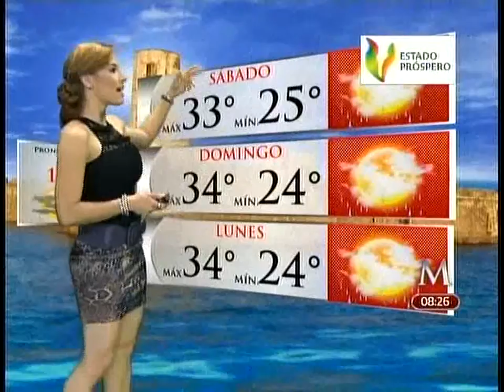zelenny ibarra 4-agosto-2011